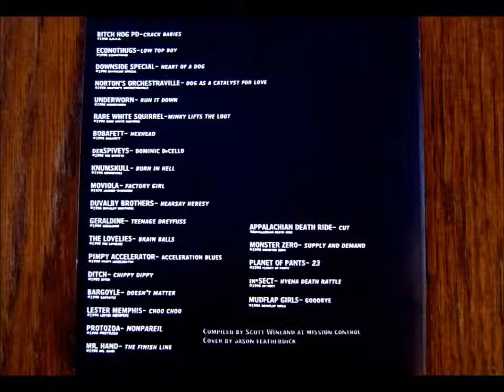Monster Zero - Supply and Demand